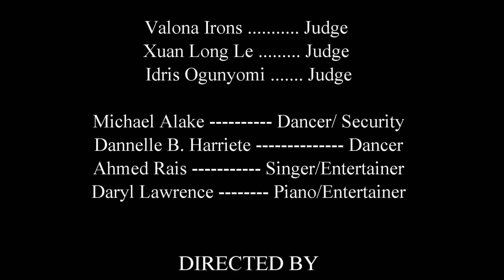Music Tec Project 2011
U Duno ... Lols